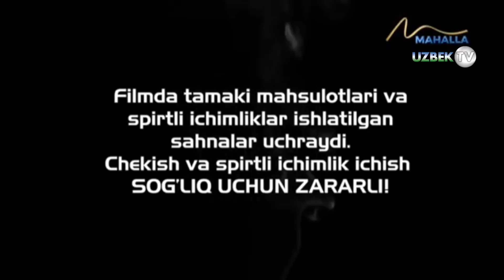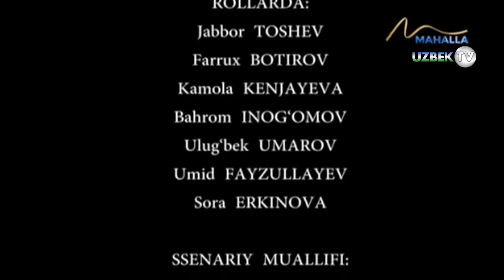"Фирибгар маклерлар" | Umr so'qmoqlari